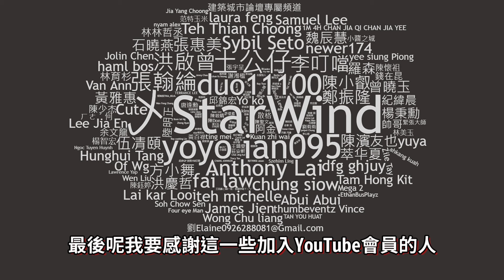【Kim阿金】小富偷車#82 時速破千的戰鬥機!?《GTA 5 Mods》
這回是戰鬥機 要停回家!!